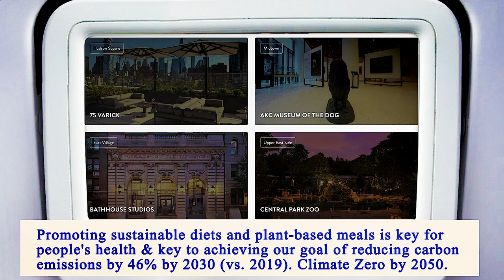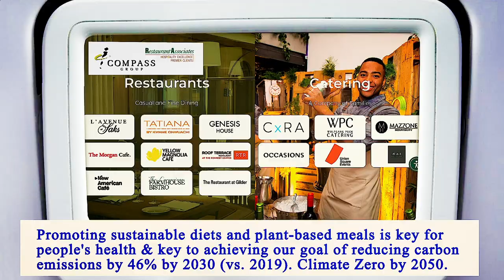Nearest Restaurant From Me Manhattan 10016 NY, New York County, New York, United States